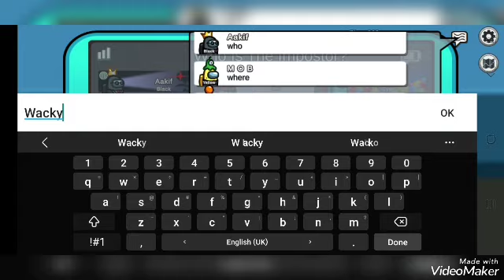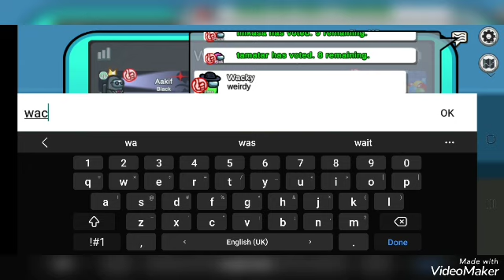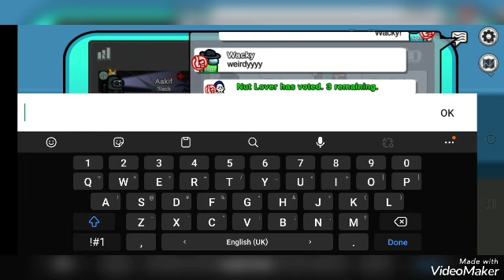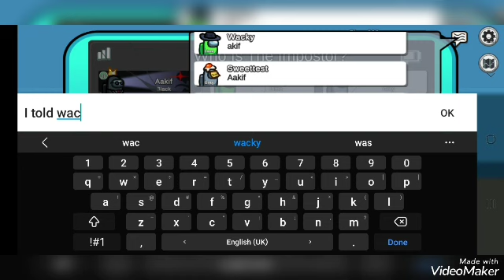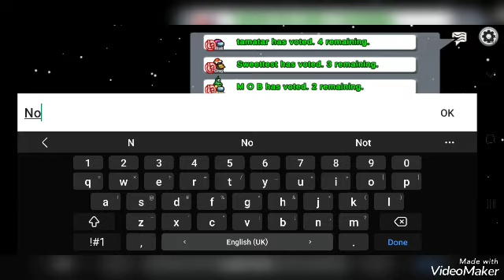Playing Among Us Again But Wacky Is here!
Weirdy Will Play Among Us But Wacky came Wacky Is my best Friend By The way.

Will Weirdy Be imposter And succeeded Or Wacky Be Imposter And Succeeded Watch To find out!

Ft:Wacky,Weirdy